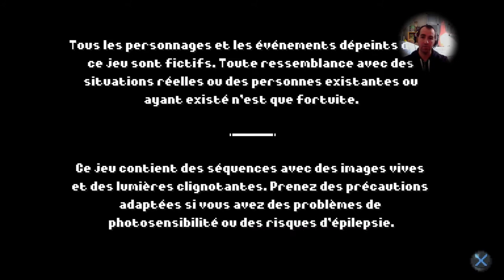Arietta of Spirits (Playstation 4)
Videotest sur le jeu Arietta of Spirits sortit en 2021 sur Playstation 4. C'est un jeu d'action/aventure, qui se veut axé sur l'histoire. Le joueur y suit les péripéties d'Arietta : alors qu'elle passe des vacances en famille, elle gagne la capacité de voir les esprits qui peuplent l'île. Un jeu bien sympa.